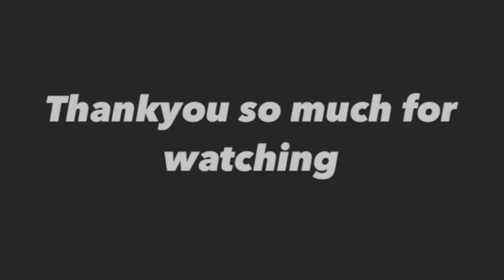Take only ₹200 while going to Sissu - Himachal Vlog #2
Hey Guys, I am Chirag, started exploring North India few time ago but vlogging recently, this is my second vlog.

Thankyou.
Song: Good vibes only